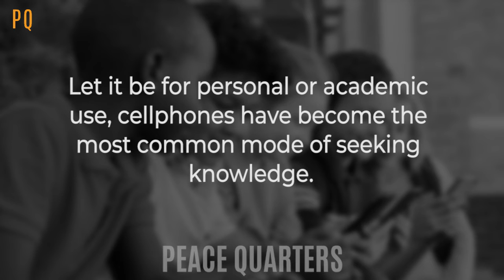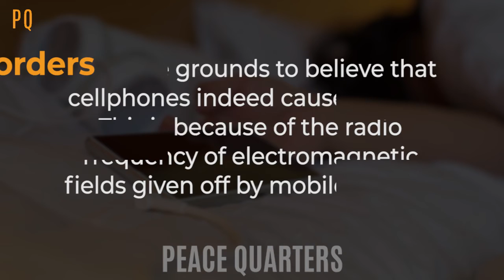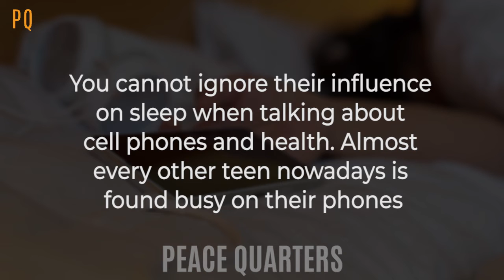Positive and Negative Effects of Smartphone on Child Development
Using smartphones or smart devices have significant effects on child development. According to a recent report, 25% of kids under the age of six have smartphones and half of them spend up to 21 hours a week on smartphones. Most of the parents provide their kids with smartphones by themselves but they should also be aware of side effects and benefits of smartphone on child development.

To know more about the effects of smartphone on child development, visit this

ABOUT PEACE QUARTERS
Peace Quarters is the home of peace for millennial men and women where solutions to the problems of millennials are discussed. We also welcome millennials to share their thoughts and stories.